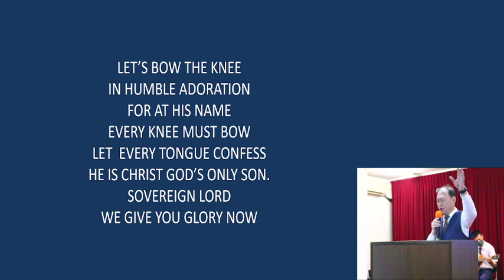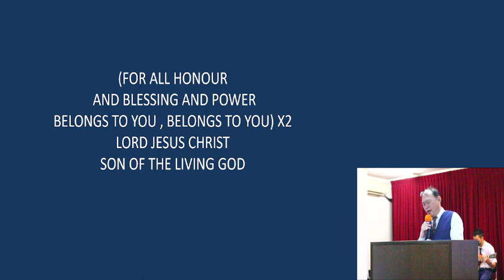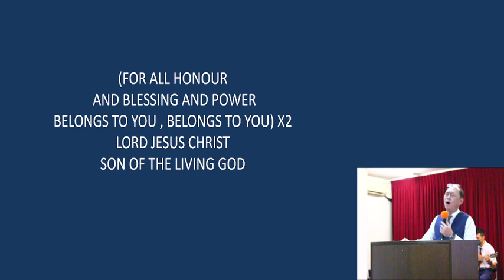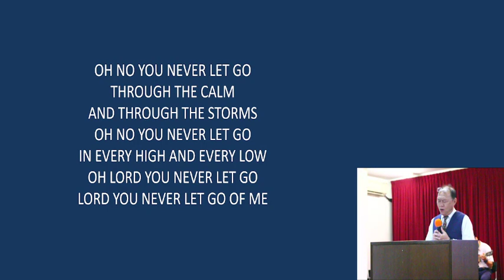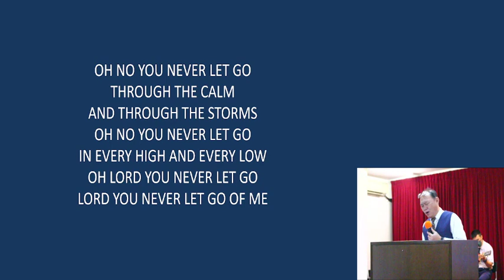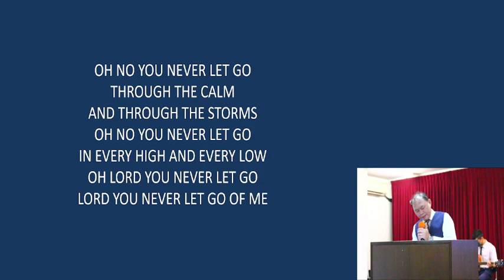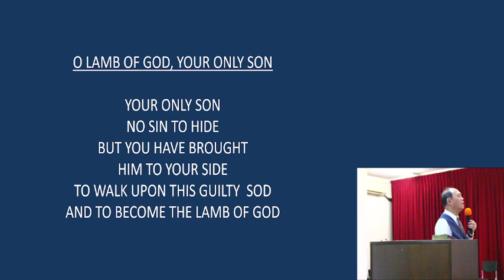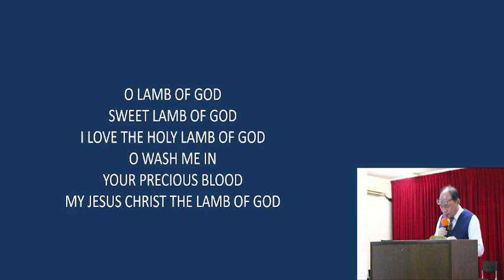Happy is he that hath the God of Jacob for his help - Church Service Ep155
EVERY WEDNESDAY 7PM GMT+8